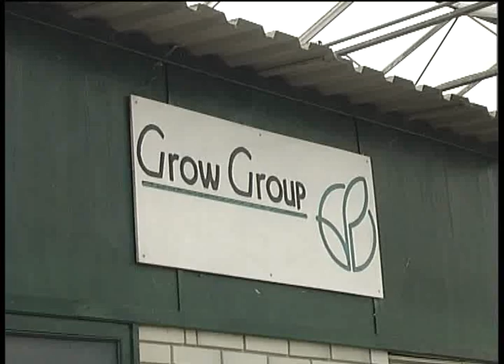Farkas Sándor a Grow Palánta Kft-nél Felgyőn